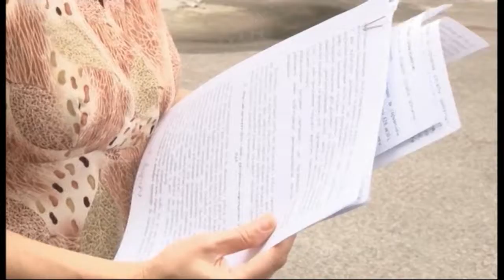Власна справа для переселенців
98 внутрішньо-переміщених осіб у Черкаській області мають статус «безробітного» станом на липень 2018. Три роки тому у статусі безробітних перебувало і подружжя Фещенків із Донецької області. Тоді вони отримали шість тисяч гривень на відкриття власної справи. Як їм вдалося за цей час поліпшити та удосконалити свій бізнес, дивіться у матеріалі Ірини Філенко.